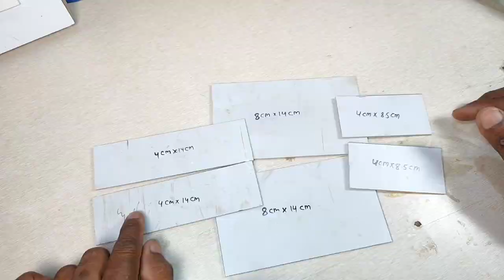How to fire crackers with remote control 🔥🔥 । रिमोट से पटाखे चलायें । What an experiment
Es video me humne Diwali par patakhe ( crackers) chalane ke liye device bna kar dikhya h.
device me wireless communication ke liye humne 433mhz wireless rf transmitter and receiver ka use kiya h.
other components Jo humne use kiya h
12v relay
pvc pipe (body)
heater element
dc Jack
lithium batteries
20amp 3s bms (for charging)
led
wires

My camera
Studio light
My Laptop

2. How to make car polishing pad at home। कार और बाइक पॉलिश करने का पैड घर पर कैसे बनाएं

3. How to make smart door lock। अब दरवाजा खोलिए कहीं से भी, स्मार्ट डोर लॉक कैसे बनाएं